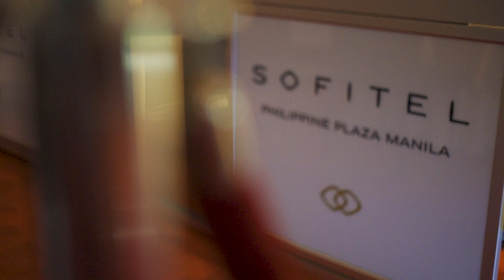ABC THANKSGIVING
Align Business Corporation Thanksgiving 2024